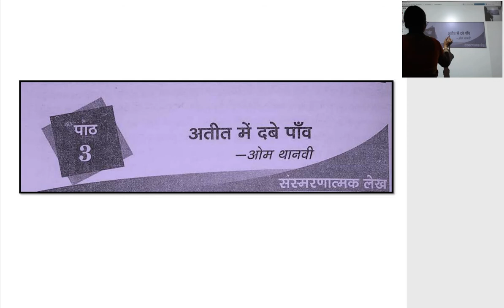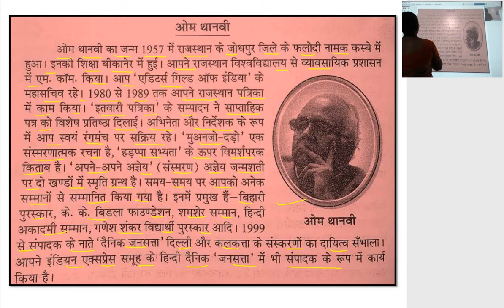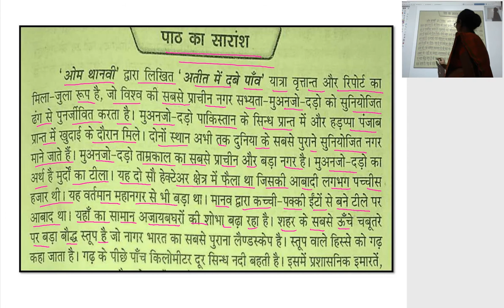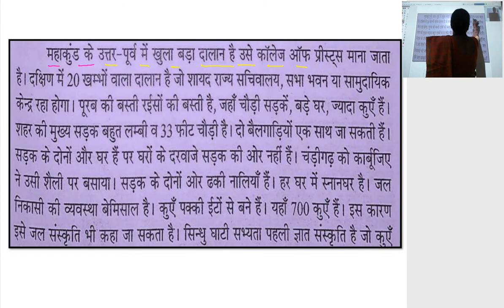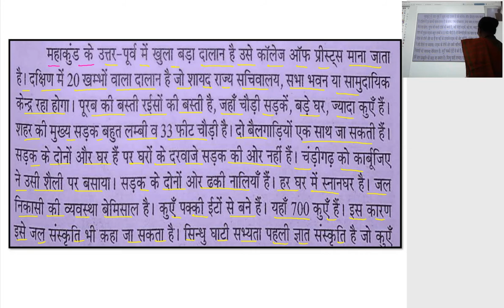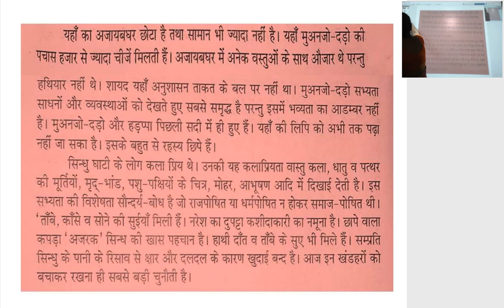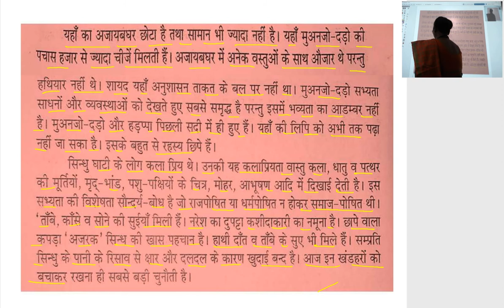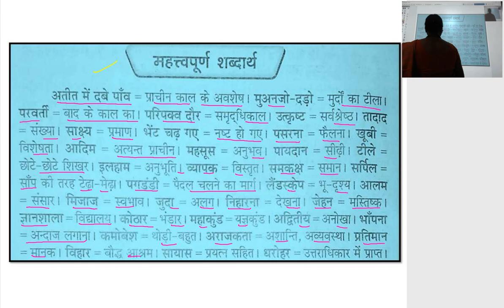कक्षा 12वीं हिन्दी वितन भाग 2 अतीत में दबे पाँव